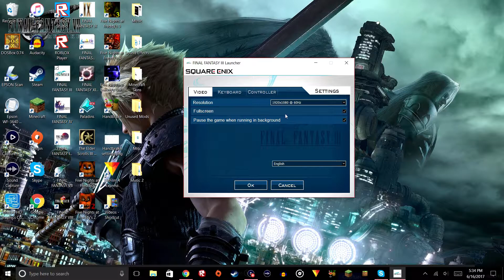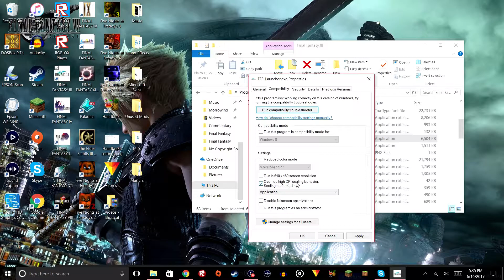Final Fantasy III How to Fix Screen Resolution Bug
This is a tutorial on how to fix the game when you're supposed to be in fullscreen but it zooms in on the top-left corner instead.